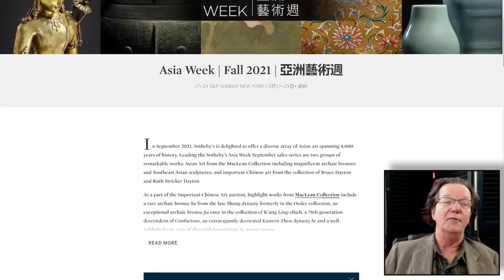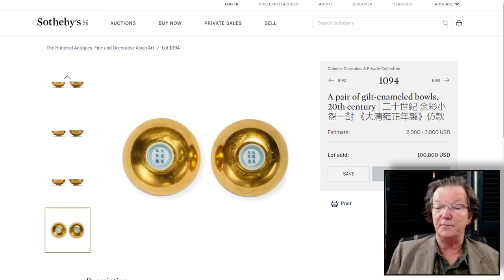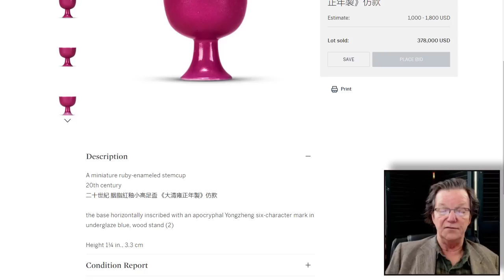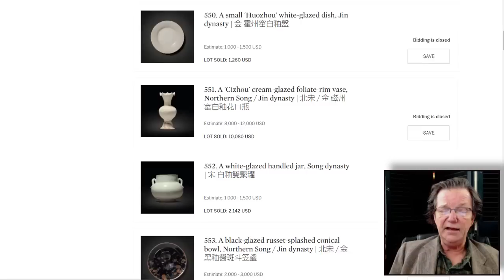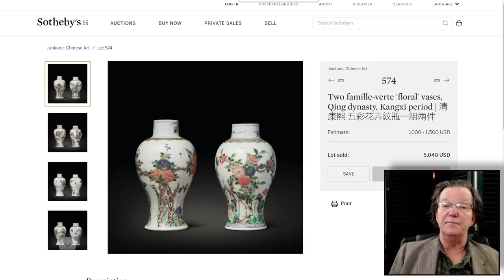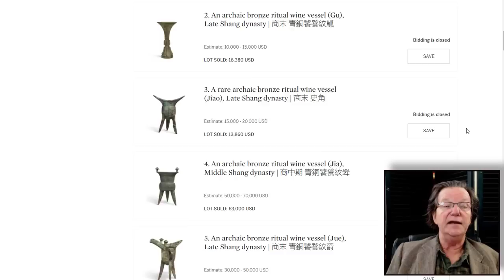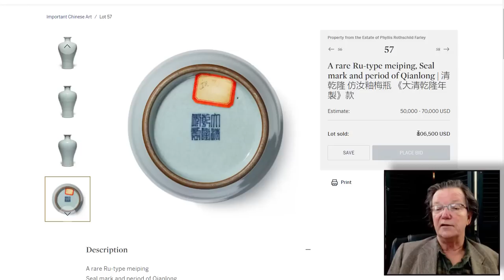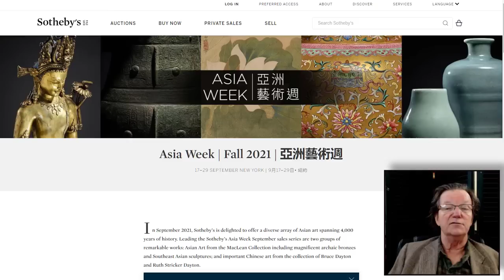Sotheby's Asia Week New York September 2021 Results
@sothebys Sotheby's Asia Week New York September 2021 Results

A look at some very interesting results in the aftermath of the most recent series of Asia week sales conducted at Sotheby's NY.

Yongzheng porcelains sell for stunning amounts despite some controversy in the dating, bronzes did extremely well, Junkunc collection is still being sold after decades. A fine jade sells for 600 times its estimate and on and on. An interesting week.

Welcome.

@Sotheby's